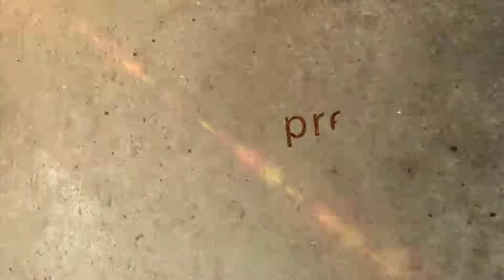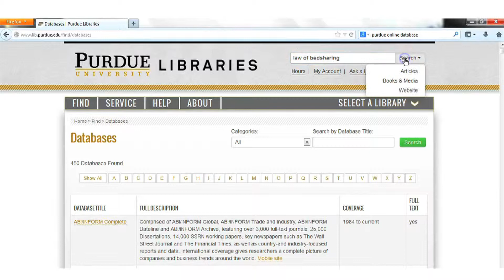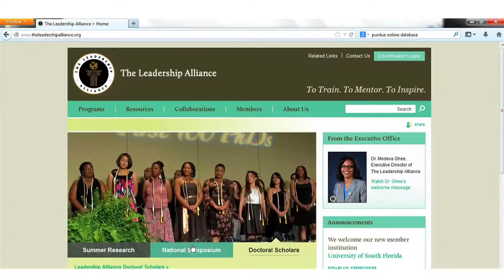Beyond the Classroom Series with Kanoe Perreira, Chaminade University of Honolulu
and director Daniel Skaf created this promotional video.